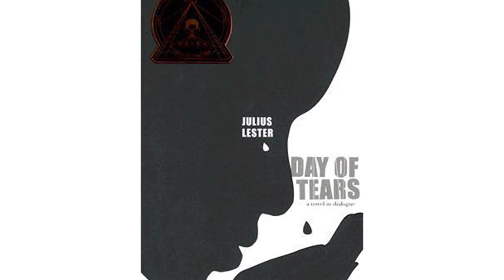Summer Reading Adventure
It isn't too late to participate in the Fairfax County Public Library's Summer Reading Adventure!